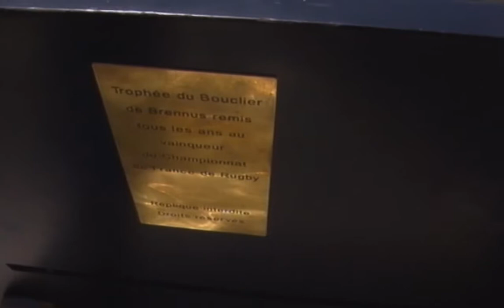Celebrations Biarritz / Finale 2005